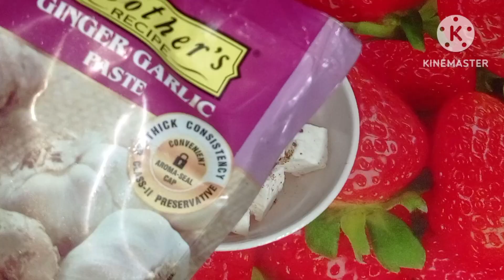सुबह शाम की भूख् हो या बच्चों को देना हो टिफ़न बॉक्स तो दोनो हो जगह फिट बैठती है रेसिपी breakfast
सुबह शाम  की  भूख् हो या बच्चों को देना हो टिफ़न बॉक्स तो दोनो हो जगह फिट बैठती  है रेसिपी